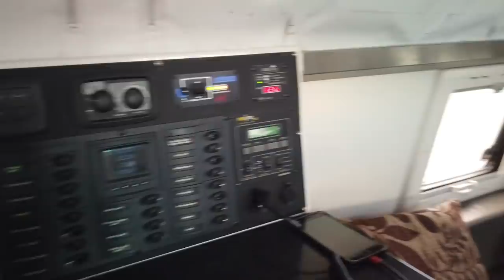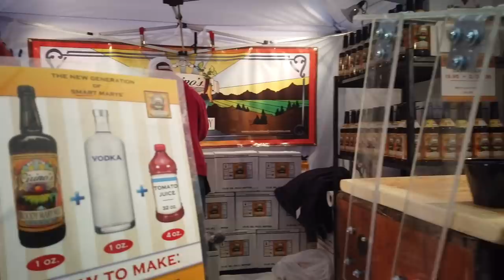Off Grid in Quartzsite AZ. No Hookups RV City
This time while out at quartzfest, I meetup with tech rebel Jerri Ellsworth, Get a tour of the ham radio equipped Earth Roamer, use science to start fire and take a look at the big tent in Quartzsite.